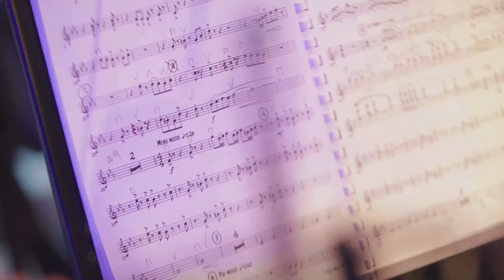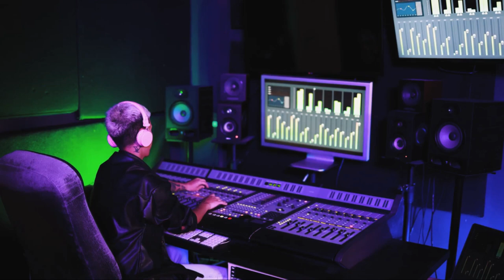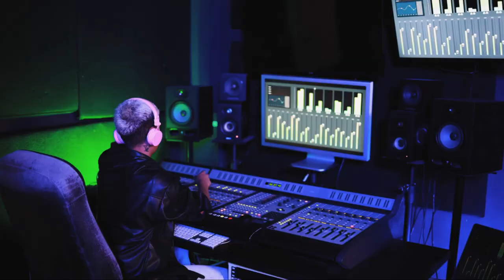Evergreen Music & he New Financial Sylph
Experience most anticipated entertainment